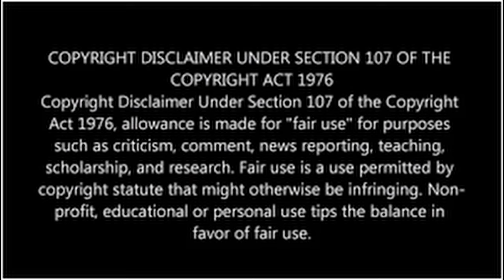Shocking Militant Attack on Pakistan Police Station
Watch in horror as this shocking militant attack on a Pakistan police station unfolds. At least 10 officers were reported killed in this brutal and unfortunate incident. Our thoughts are with the victims and their families.